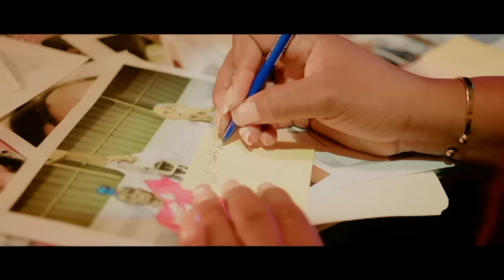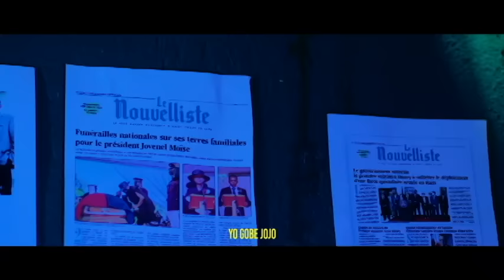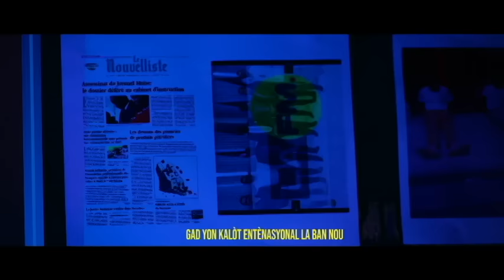KOMISE MUSCADIN KONTINYE AP TOUYE BANDI YO PANSE KE MISYE TE MOURI SE PA VRE